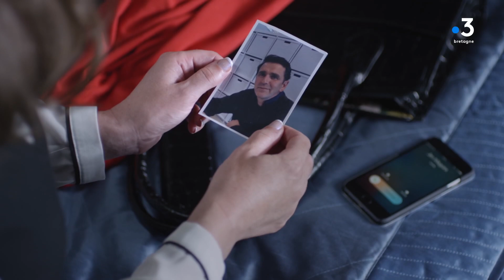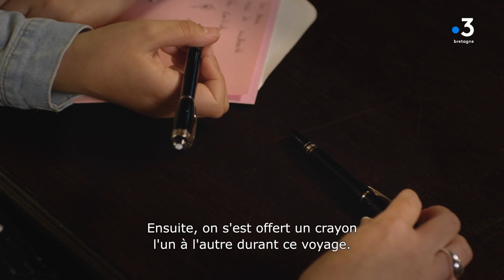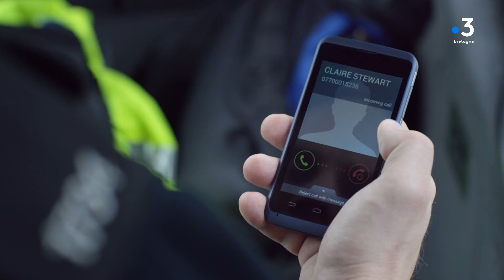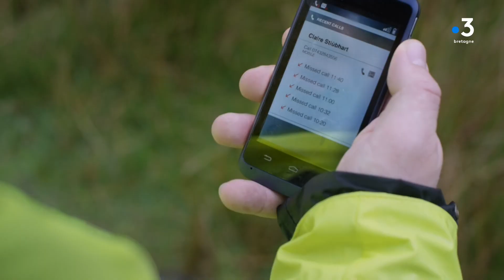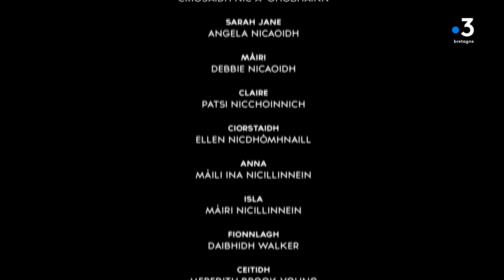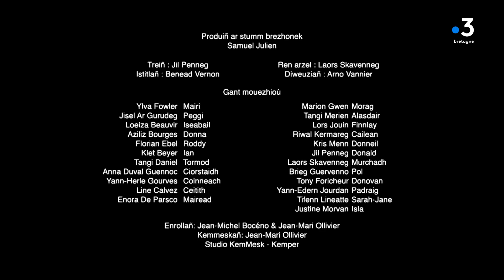Ene(z) koulzad 3, rann 4 / Ene(z), saison 3, épisode 4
Emañ Màiri MacDonald o tistreiñ d'ar gêr, war an enezenn he deus kuitaet eizh vloaz 'zo. Aet e oa kuit evit achap ouzh he familh, ouzh al lec'h, ouzh he c'hlozarur hag ouzh he gizoù. Dont a ra en-dro evit obidoù ur mignon familh...

Màiri MacDonald retourne chez elle sur l’île qu’elle a désertée huit ans plus tôt. Elle en était partie pour échapper à sa famille, à l’endroit, sa claustrophobie et ses coutumes. Elle y revient pour assister aux funérailles d’un ami de la famille...

Profil : @france3bretagne